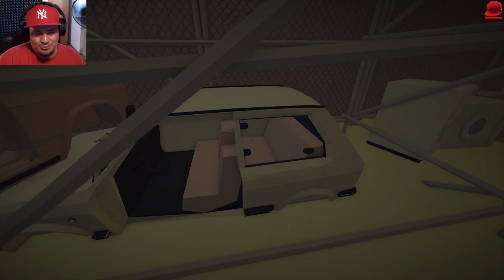🚘 ☪️ CZY DOJADĘ DO TURCJI TRABANTEM? | Let's Play Jalopy #01 (PL/Po Polsku)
JALOPY - PL/Po Polsku - Let's Play (PL/Po Polsku) - SYMULATOR TRABANTA :D
Let's Play Jalopy - PL/Po Polsku

▶POGADAJ Z NAMI:
Wbijacie na Discorda? Mozemy se tam pogadac, popisac, jest nawet darmowa muza! :D
Discord jest darmowy, jest nawet na Androida, jezeli sie komus nie chce instalowac, to mozna wbic nawet na przegladarce! :D

MUZYKA W TYM VIDEO:
▶Horror Outro Music: